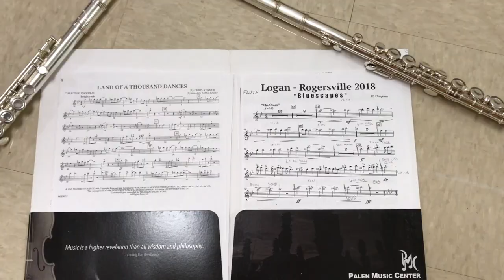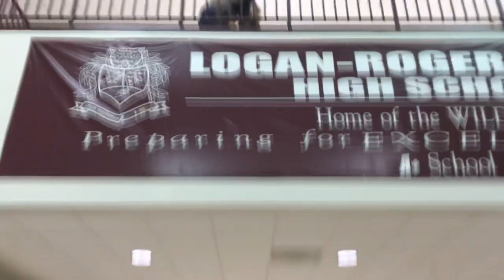Winter Senior Video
Winter 2019 Senior Video